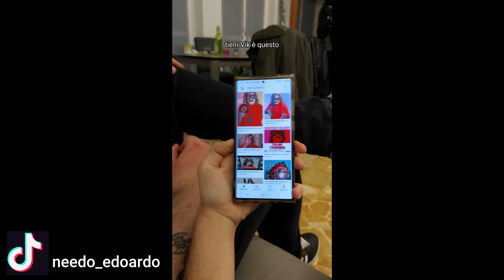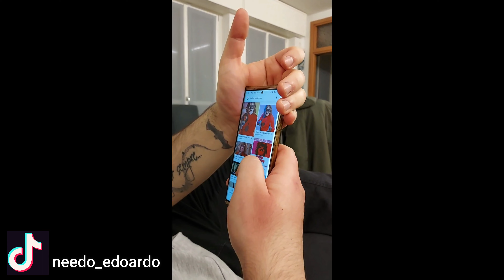All'evento di Spider-Man No Way Home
Si torna con un nuovo vlog! Questa volta sono stato invitato a Milano per l'evento dedicato a Spider-Man No Way Home! Davvero una cosa incredibile!

Prima però...
A 30 like prossima video! Fatelo o vi spoilero il film! (Scherzo).